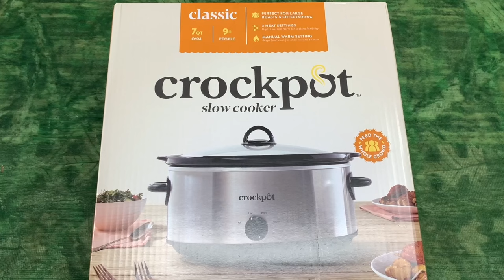Crock-Pot 7 Quart ~ The Traditional Slow Cooker You Need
🍲 Discover the timeless charm of the Crock-Pot 7 Quart Oval Manual Slow Cooker! Join Steve as he unboxes and shares his heartfelt journey with this indispensable kitchen gadget. Known for its simplicity and efficiency, this classic slow cooker is a favorite in Steve's household, credited with hundreds of delightful meals. Despite the allure of modern, electronic slow cookers, Steve and his wife chose to stick with this reliable model, celebrating its role in their culinary adventures.

👩‍🍳 Whether you're a seasoned chef or a novice in the kitchen, the Crock-Pot 7 Quart offers unmatched simplicity that will enhance your cooking experience. Steve's enthusiasm is contagious as he recounts the joy this slow cooker brings to his kitchen. Perfect for anyone looking to replicate wholesome, homemade meals effortlessly, this Crock-Pot model is a testament to sticking with what works best.

🌟 If you value kitchen tools that combine traditional design with functional excellence, this video is a must-watch! Steve's recommendation comes from years of satisfaction and culinary success. Make sure to check out the full review and see why this Crock-Pot could be your next best kitchen friend!